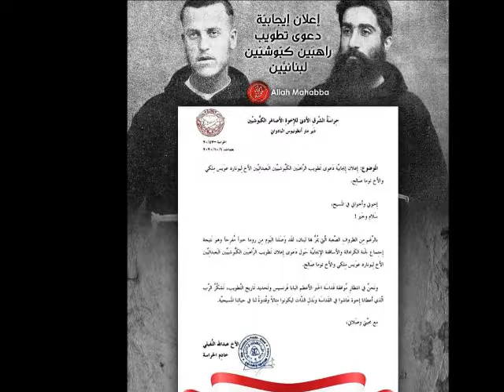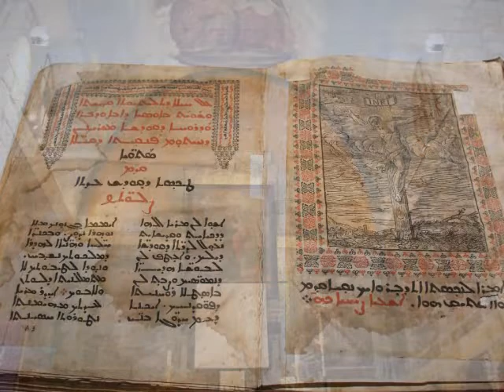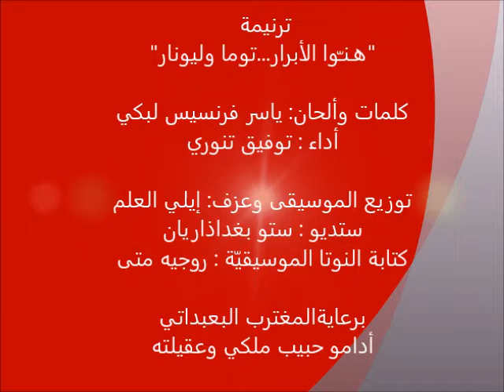هنّـوا الأبرار توما وليونار - إصدار ٢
ترنيمة عن الأبوَين البعبداتيَين الكبّوشيَين الرسولَين الشهيدَين: توما وليونار
كلمات وألحان: ياسر فرنسيس لبكي، عضو الشركة الفرنسيّة للمؤلّفين والملحّنين وناشري الموسيقى، عضو نقابة محترفي الموسيقى والغناء في لبنان، عضو رهبنة مار فرنسيس الثالثة للعلمانيين (فرع جبيل)
إنشاد منفرد: توفيق تنوري
عزف وتوزيع الموسيقى: إيلي العَلَم
ستوديو وتسجيل: سيتو باغدازاريان
رعاية: أدامو حبيب ملكي وزوجته مهى نجار الملكي